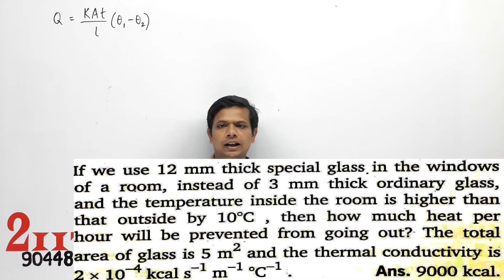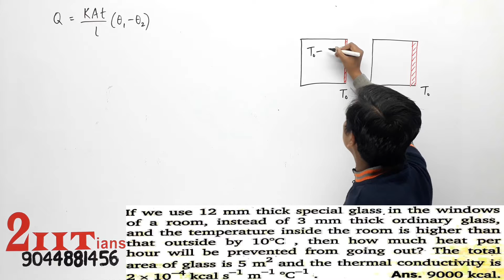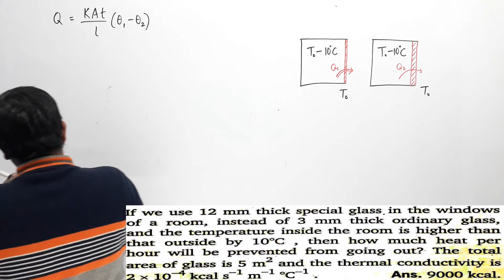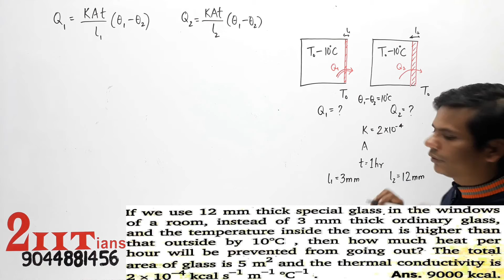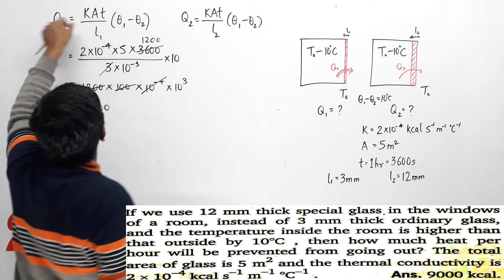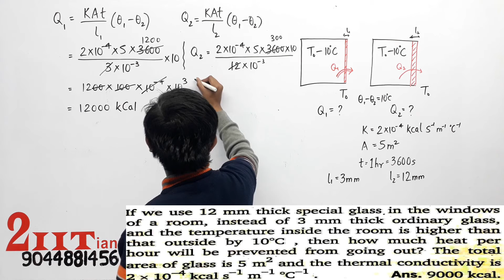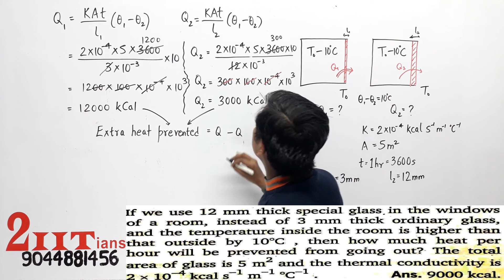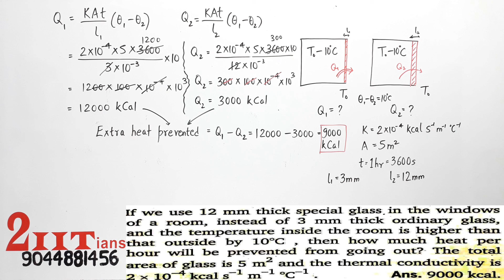Heat Transfer Q4 Class 11 Nootan Physics Numericals